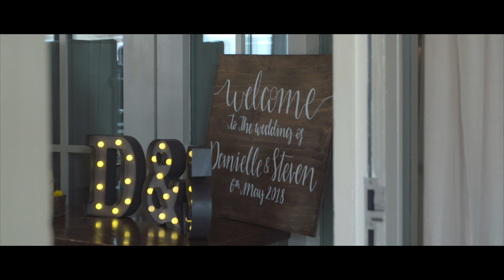Danielle & Steven / Great John Street / Manchester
Danielle & Steven / Great John Street / Manchester / 6th May 2018